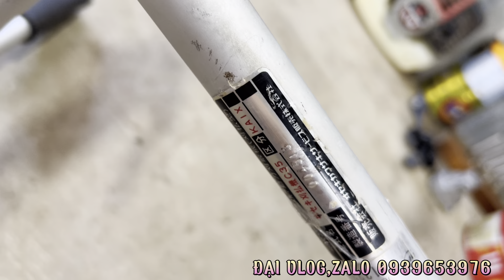(Đã Bán)Máy Cắt Cỏ Nhật Bãi,MITSUBISHI TL33,Nòng 36Ly,33Cc,Đẹp Zin 95% LH:0939653976/ĐẠI VLOG